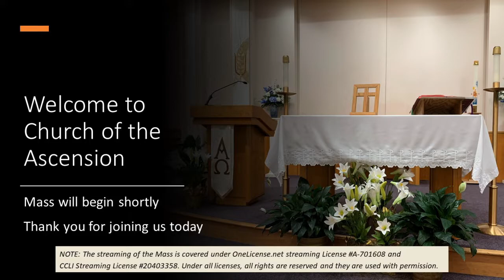May 30, 2020 -- 5:30pm Mass, Feast of Pentecost